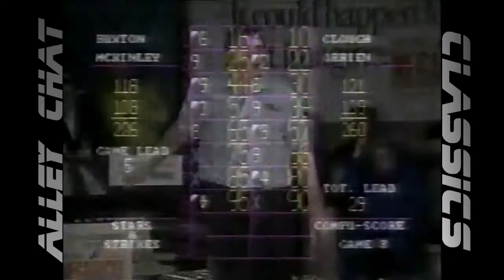Alley Chat Classics - WNDS Stars and Strikes - Bob Buxton/Brian McKinley v. Tom O'Brien/Phil Clough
WNDS Candlepin Stars and Strikes Doubles - This match features Bob Buxton/Brian McKinley v. Tom O'Brien/Phil Clough